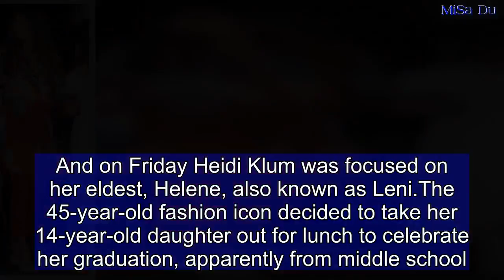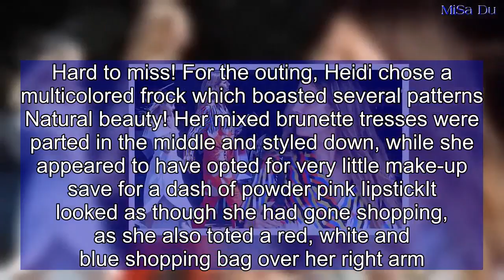Heidi Klum dons bright ensemble to take mini-me daughter Leni out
In addition to being a world-famous model and television host, she's also a mother of four.And on Friday Heidi Klum was focused on her eldest, Helene, also known as Leni.The 45-year-old fashion icon decided to take her 14-year-old daughter out for lunch to celebrate her graduation, apparently from middle school.For the outing, Heidi chose a multicolored frock which boasted several patterns. But the most eye-catching element had to be the tangerine color on the bottom portion of the top, which matched her slim-cut trousers.Classic white heels added a few more inches to her 5ft9in frame.A white handbag with black strap and a large ring rounded out the Project Runway star's accessories.  Hard to miss! For the outing, Heidi chose a multicolored frock which boasted several patterns   Natural beauty! Her mixed brunette tresses were parted in the middle and styled down, while she appeared to have opted for very little make-up save for a dash of powder pink lipstickIt looked as though she had gone shopping, as she also toted a red, white and blue shopping bag over her right arm.Her mixed brunette tresses were parted in the middle and styled down, while she appeared to have opted for very little make-up save for a dash of powder pink lipstick. Meanwhile, daughter Leni opted for an exceedingly elegant white dress with spaghetti straps and an asymmetrical hem.   Ladylike: Meanwhile, daughter Leni opted for an exceedingly elegant white dress with spaghetti straps and an asymmetrical hemShe also donned a pair of sky-high heels, though hers were tan-colored.Obviously her most prominent accessory was her black mortar board, which clearly indicated that her graduation had occurred quite recently.Mother and daughter looked quite similar, and they were even in step as they proceeded down the sidewalk.   Two of a kind! Mother and daughter looked quite similar, and they were even in step as they proceeded down the sidewalk